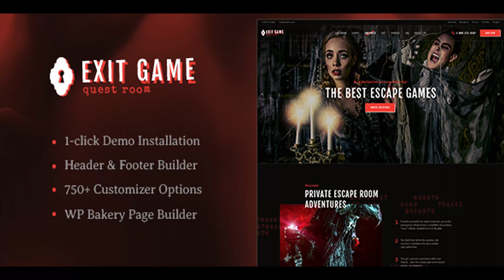Exit Game | Real-Life Room Escape WordPress Theme | Themeforest Website Templates and Themes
CURRENT VERSION 1.1 (see Change log at the bottom of this page) Exit Game is a new WordPress Theme to serve as a website for a real-life room escape, quest game, puzzle room, and other entertainment activities for family and friends. This adventure can be booked via the Booked Appointment plugin that the theme is compatible with. Exit Game comes packed with rooms page, blog page (of various styles), booking page, reviews, gallery, FAQ, etc. Key Features Professional design One-Click demo install Modern, Flexible, Customizable WordPress 4.0+ Tested and Approved Built with HTML5 and CSS3 code Cross-Browser Compatibility: FireFox, Safari, Chrome, IE10+ Slider Revolution & Swiper Slider included Retina Images Support User menu and Main menu support Interactive Ajax Search Flexible Colors & Typography Layout Features: 100% Responsive & Mobile-friendly Boxed and Fullwidth page layouts WPBakery Page Builder support – modify any page content easily Customize Header and Footer Layouts in Visual Composer Advanced Blog Settings: Multiple Blog Styles Flexible Layout Options 20+ Post Animations Customizable Blog Feed (choose from post types or categories) Post views, likes and sharing buttons Related Posts Section Powerful Theme Framework: Setting Inheritance and Override System 750+ Customizer Options Custom Post Types Custom Widget Sets Custom Shortcodes Custom Theme Options Panel Optimized for best performance ...and many more! Plugins Compatibility: Slider Revolution WPBakery Page Builder (best known as Visual Composer) Essential Grid MailChimp for WP Contact Form 7 Booked Appointments ThemeREX Addons Fontello & Image Icons Google Fonts Professional Support Detailed Documentation Regular Updates And many more Clipart Jorgen Grotdal – a wonderful graphic artist! Images used in live preview are not included in the template. PLEASE, NOTE! The theme is designed for free WordPress version downloaded at wordpress.org only. We do not guarantee the theme’s full compatibility with installations on Wordpress.com, due to limitations in website control and theme customization. Change log 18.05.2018 Version 1.1 – Update - 'Override' option's issue is fixed 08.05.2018 Version 1.0 – Release

download Exit Game | Real-Life Room Escape WordPress Theme | Themeforest Website Templates and Themes